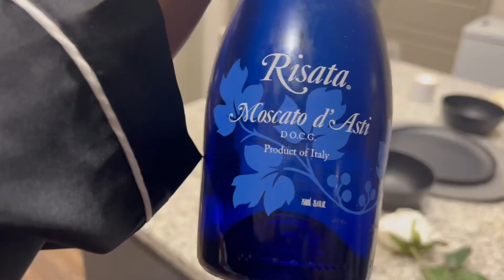wedding bells & surprise date night